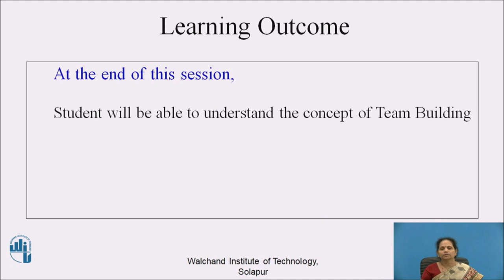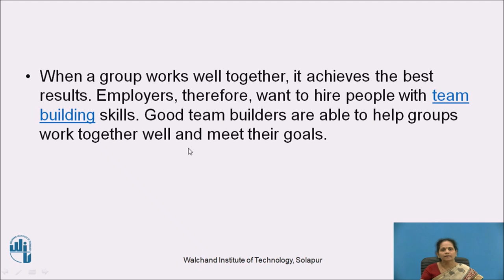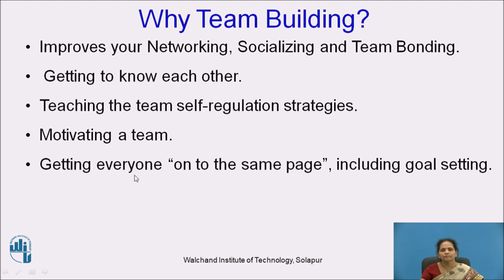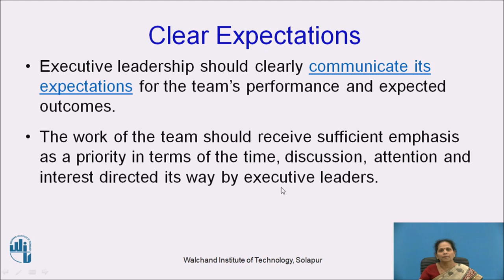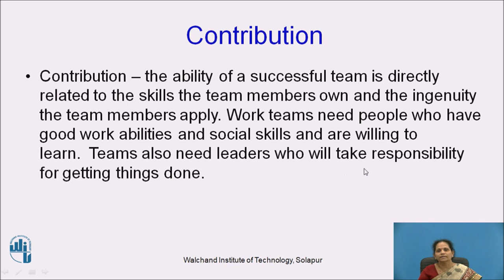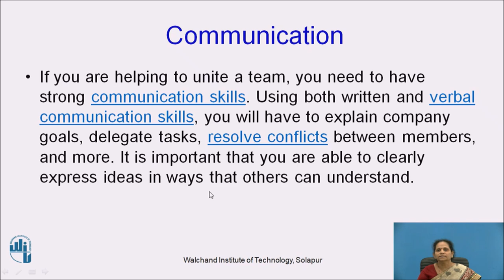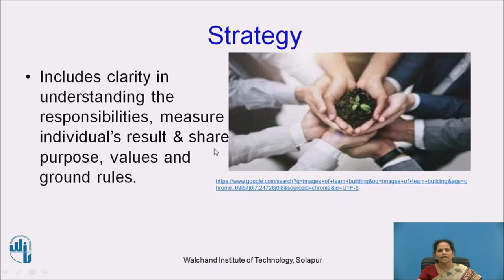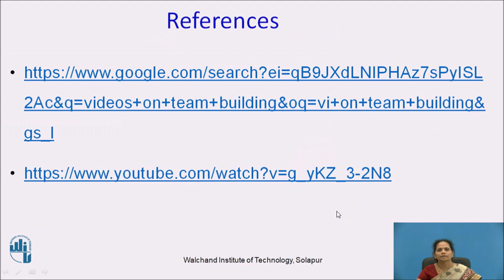Soft Skills Team Building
Mrs. G.S.Zunjarwad
Assistant Professor
Dep. Of Humanities & Sciences